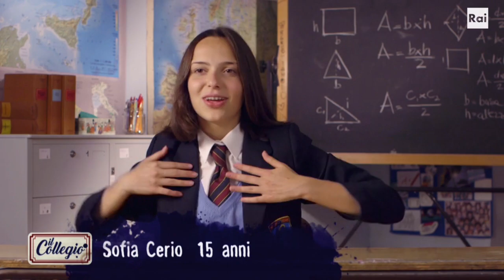Falcone e Borsellino, eroi dell’onestà - Seconda puntata - Il Collegio 5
Vai ai video esclusivi su RaiPlay - Il professor Maggi porta l’attualità in classe con una lezione su un tema che, dopo la bravata dei ragazzi, capita a pennello: si parla infatti di onestà. L’intervento del docente è dedicato ai giudici Giovanni Falcone e Paolo Borsellino, «due eroi dell’onestà» morti per mano della mafia proprio nel 1992. Con l’occasione, ragazzi e ragazze si confrontano anche sul significato dei termini "pentito" e "traditore"